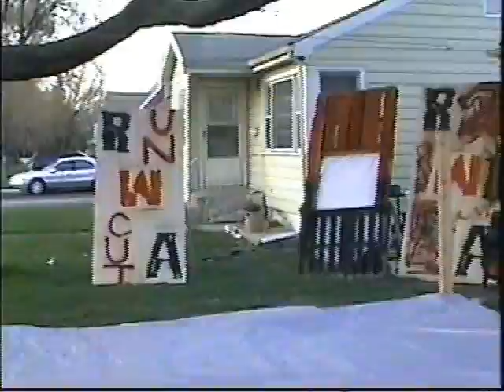RWA UnCut 2 - Engelwolf vs. The Mutilator